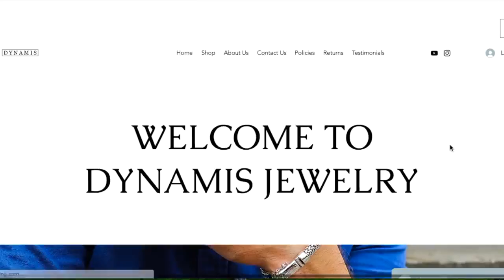MAKING Jewelry handcraft - The ENTIRE tutorial process - Unintentional ASMR sublimal edition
EXTREMELY POWERFUL so you dont need to listen it overnight, trust me.
What is Unintentional ASMR?

Sometimes referred to as accidental ASMR, Unintentional ASMR is the same relaxing tingling sensation and feeling of well-being as ASMR but from an unintentional source. Bob Ross and Fred Rogers are 2 of the best-known examples of unintentional ASMR. UASMR is seen as the exact opposite of traditional ASMRtists like Gibi ASMR or GentleWhispers ASMR.

As with intentional ASMR, UASMR is often gotten from listening to people with softly spoken voices speaking with a relaxing tone such as Mr. Rogers, John Butler and Lana Del Rey. Another great example and many people’s first introduction to unintentional ASMR is Bob Ross, the American painter. He combines a soft spoken voice, calm demeanour and the relaxing sight of painting gently. Bob Ross is seen by many as the ultimate unintentional ASMRtist. Often the content is interesting but generally that is secondary to the sights, and particularly the sounds of the person’s voice.

For many people, myself included, accidental ASMR is seen as the purest form of ASMR. We find mainstream intentional ASMR to be too cringey and embarrassing to watch. It just isn’t very relaxing when the person is making a huge effort to relax the viewer (although there are some exceptions). For people like us, unintentional ASMR just feels far more natural and organic.

There are many different types of unintentional ASMR triggers, including but not limited to:

Soft spoken voices
Painting, sculpting and restoration videos are incredibly popular right now with accidental ASMR enthusiasts.
Nature sounds are another example of accidental ASMR with sounds like thunderstorms, rain on a window pane and waves lapping on the beach popular are popular ASMR triggers.

֎Benefit֎
ALL OF MEDICAL AFFS IN MY SUBS HAVE BEEN CONSULTED TO MY LECTURERS (MEDICAL SPECIALIST, SPECIALTY DOCTORS), SO IT IS 100% SAFE❗❗

I USE EXAGGERATING AND A LOT OF METAPHORICAL WORDS
*Perfect Enormous Plump Breast*
- Get the utmost (noticeably, prodigiously, massively, genetically, etc):
• Bigger breasts, big breasts, big boobs
• Perfect and ideal huge breast
• Voluminous breast
• Rejuvenated and youthful breast
• Ideally lifted and firmed breast
• Perky, large, symmetrical breast
• Squishy, juicy, bouncy breasts
• Safe and ideal lipid deposition in breast
• Lipid transfer from waist and belly to the breast area safely
• Weight gain goes to the breast area
• Perfect cleavage
• Toned pectoral muscle (to get toned & rounded appearance)
All of the above are repeated using this: healthily, Instantly, right now, every yoctosecond, safely, forever, always, 100% visible at a speed billion times faster than the speed of ultra high energy cosmic rays, SAFE DNA transformation to achieve it, memerizing, captivating, beautiful
-Get the utmost perfect breast every yoctosecond as if you’ve done:
• breast augmentation procedure
• implant placement
• radiofrequency assisted breast lift
• airsculpt treatment
• using push up bra for thousand years
- Completely, absolutely, 100% breast health
- Balanced, ideal, healthy hormone level (to maintain breast health, avoid hormonal-related breast diseases)
- Healthy, ideal, safe breast cell cycle (to avoid cancer/tumour)
- Healthy duct, lobule, areola
- Desired size and color areola
- Youthful, rejuvenated, firmed, tight skin around your breast
→ All of the above are repeated using this: healthily, Instantly, right now, every yoctosecond, safely, forever, always, 100% visible at a speed billion times faster than the speed of ultra high energy cosmic rays, SAFE DNA transformation to achieve it, noticeable, memerizing, apparent, etc